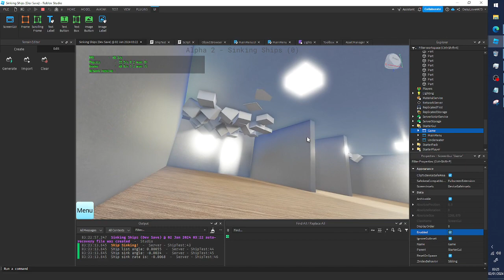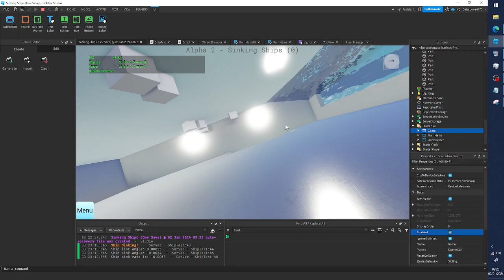Roblox ship sinking physics test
Testing the physics of objects inside a sinking ship... Results, not great, objects aren't being updated every frame causing them to clip through the ship.